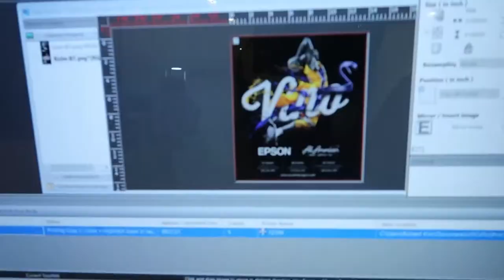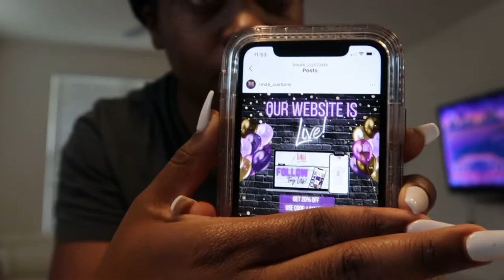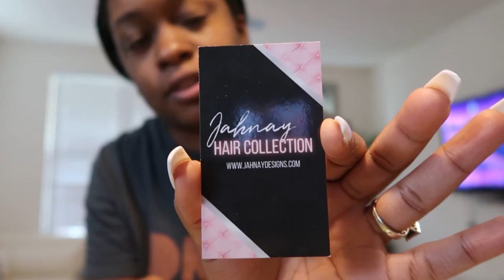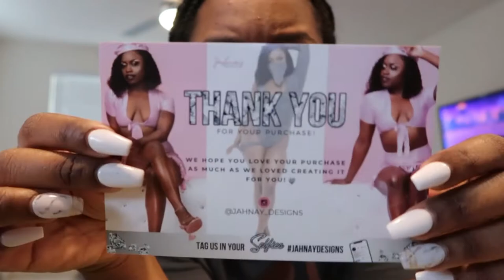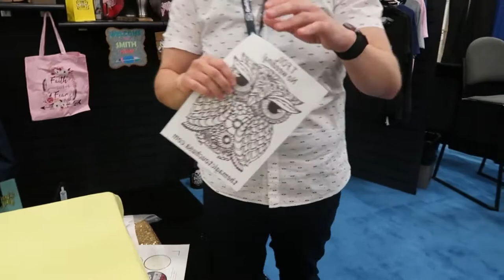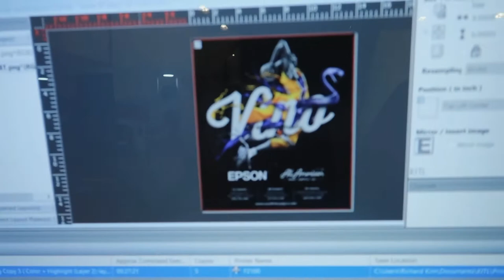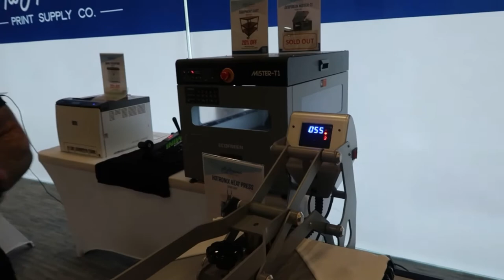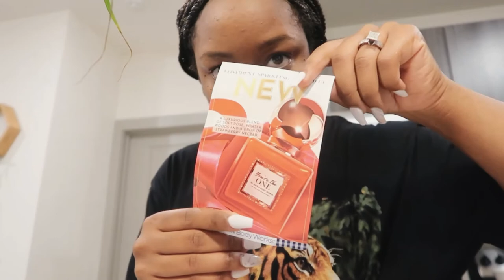A DAY IN MY LIFE VLOG: Launch Day + GPX Expo 2021+ Work out with me + Bath n Body Works Haul | EP: 6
My Business Instagram page: @rinab_customs

My Business Facebook page: rinab_customs

Businesses I mentioned:

- Jahnay designs on Instagram (custom clothing)

- My_Bellybeadz on Instagram (charm bangles)

- Mikell Mr. Poohotis on Facebook (DJ)

Heyyyyy! If you are new to the channel I would like to introduce myself! My name is Karina Leshae, my nickname is RinaB so you can call me either one! I am a wife, a mother of 2 (boy mom), a entrepreneur etc. I will be showing my everyday life being a mom and a entrepreneur so you guys will get see me juggle it all and still keep GOD first in everything I do! I am a goof ball so I hope I can make your day through my vlogs! (For clear video watch in HD 1080p) ✨